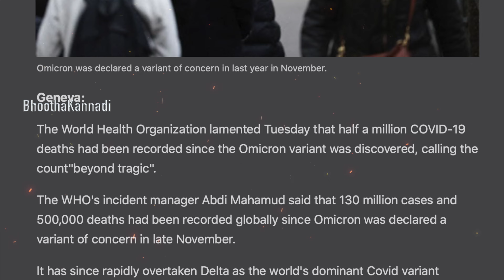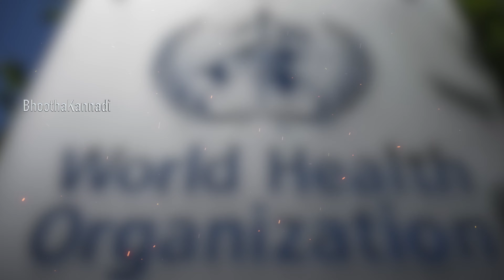5 லட்சம் பேர் உயிரிழப்பு | Omicron Disasters | WHO Warning | BhoothaKannadi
5 லட்சம் பேர் உயிரிழப்பு | Omicron Disasters | WHO Warning | BhoothaKannadi